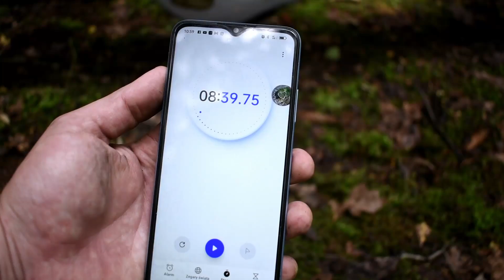Rozpałka Woskowa Domowej Produkcji - Doskonała na mokre warunki? Sprawdzamy!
Rozpałka na bazie wosku i domowych "śmieci". Wodoodporna, dająca długi i stabilny płomień, idealna na mokre warunki. Sprawdzamy czy rzeczywiście jest tak skuteczna i łatwa w przygotowaniu.

Jakiś czas temu trafiłem w Internecie na materiał demonstrujący działania rozpałki na bazie wosku i paru prostych składników które łatwo znaleźć w domowej kuchni i warsztacie. Wyglądało to obiecująco, postanowiłem wiec wykonać i przetestować tą rozpałkę. Zapraszam na materiał demonstrujący jak taką rozpałkę woskową wykonać, oraz jej test w terenie.

Przydatne linki:

Śpiwór który zabieram na wyprawę: Kupując z tym linkiem wspierasz moją działalność ;) Dzięki

Plecak 70+10l: kupując przez ten link wspierasz moją działalność :)

Plecak 50L: Kupując z tym linkiem wspierasz moją działalność ;) Dzięki

Linia czasu:
00:00 Wprowadzenie
02:23 Jak samodzielnie wykonać rozpałkę woskową
05:48 Test terenowy rozpałki woskowej
09:52 Test rozpałki woskowej w mokrych warunkach

Muzyka: Adrian von Ziegler